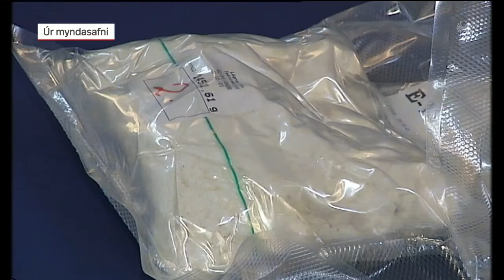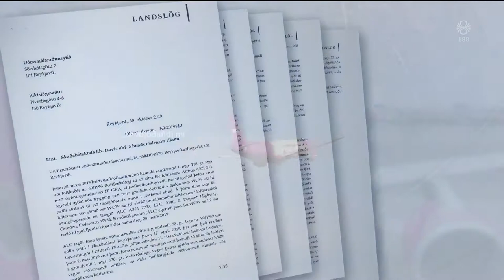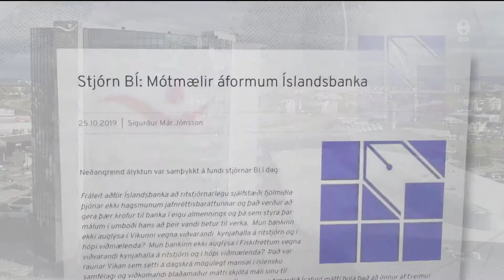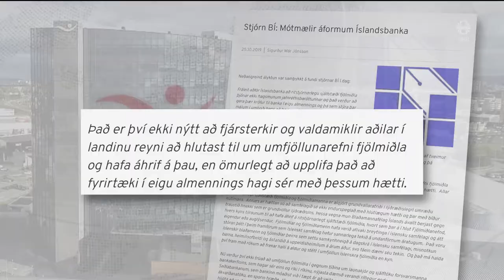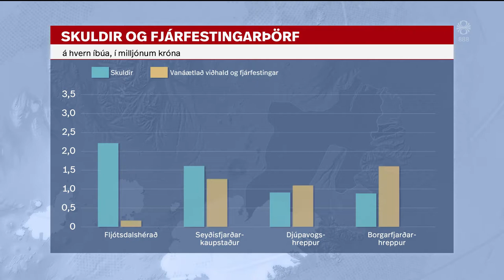Fréttir - 25. okt 2019